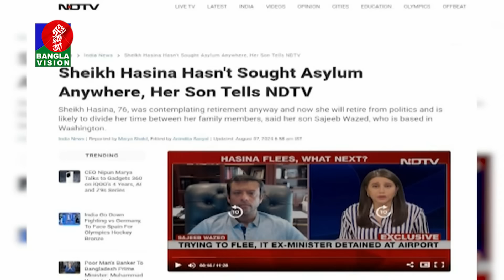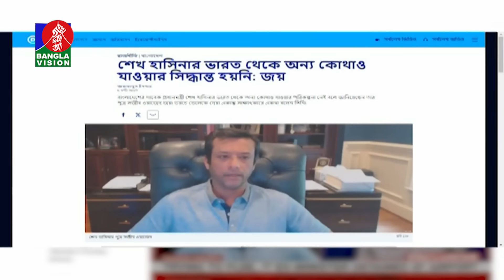সকাল ১১টার বাংলাভিশন সংবাদ | ০৭ আগস্ট ২০২8 | Banglavision 11 AM News Bulletin | 07 August 2024